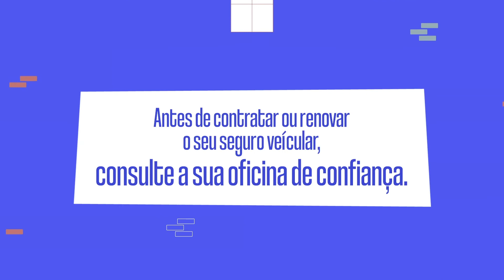Oficina mecânica e seguradora: uma parceria que dá certo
É hora de conferir as histórias de Dona Maria e Seu João. Ambos levaram seus veículos para o concerto em oficinas mecânicas. Um ficou muito satisfeito com o serviço prestado, já o outro...

Quer saber o que aconteceu e qual o foi o desfecho desta história? Confira o vídeo do Sindicato da Indústria de Reparação de Veículos do Estado de Minas Gerais (Sindirepa – MG). Consulte a oficina mecânica para escolher uma seguradora.